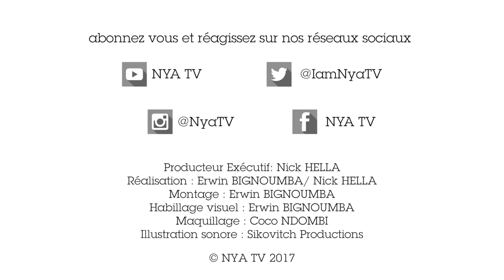Instant Live - Emission 16 (Artiste: Amemess Menié m'Ondo)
Amemess Menié m'Ondo (Ca Gronde!) - Be nga douk bia

Instant Live présente un artiste africain, avec ou sans notoriété, qui interprète une de ses compositions ou une de ses créations originales accompagné uniquement d’instruments acoustiques.

Equipe technique
Producteur Exécutif: Nick HELLA
Réalisation : Erwin BIGNOUMBA/ Nick HELLA
Montage : Erwin BIGNOUMBA
Habillage visuel : Erwin BIGNOUMBA
Maquillage : Coco NDOMBI
Illustration sonore : Sikovitch Productions